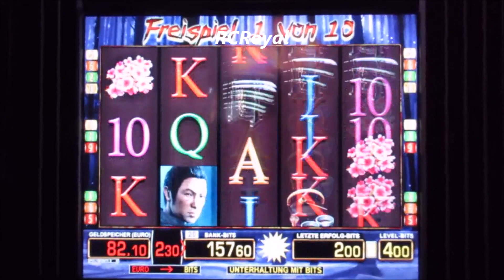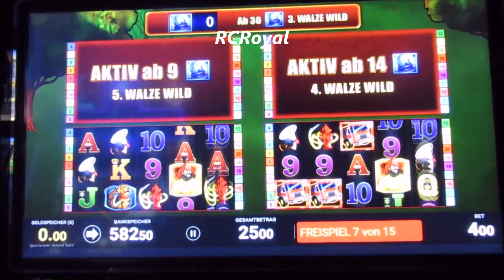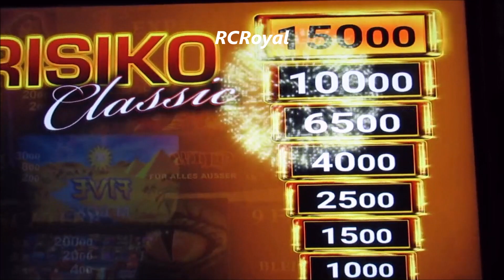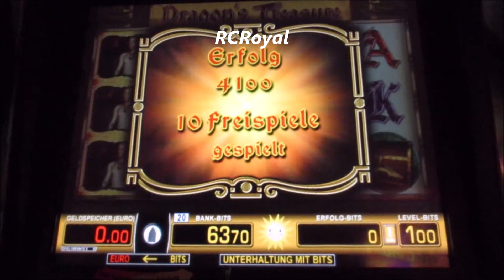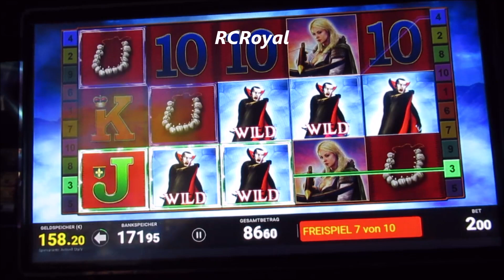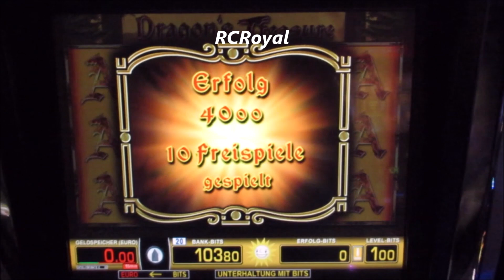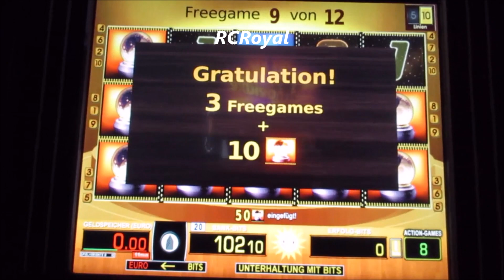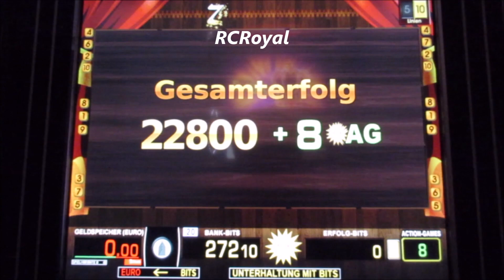Jetzt wird Kohle gemacht! Zocken mit Gewinnausschüttung am Spielautomat!